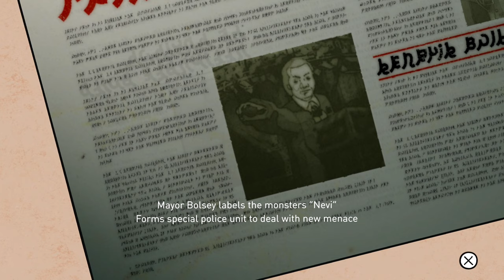Shadows Over the City Episode 2 (Gravity Rush Remastered)